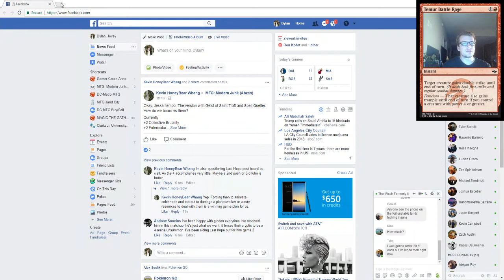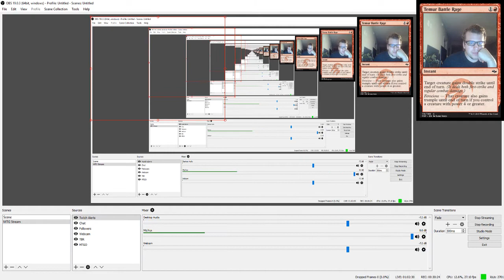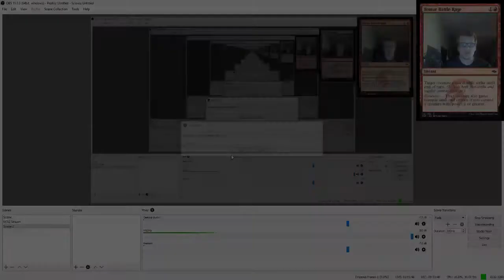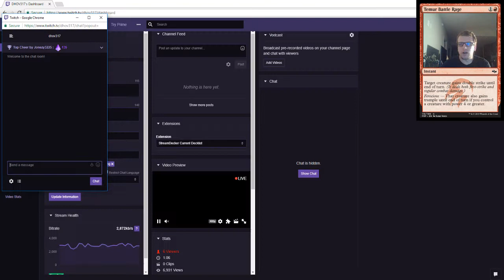5 Color Shadow 12/6/2017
Lands:
4 Verdant Catacombs
4 Bloodstained Mires
4 Polluted Delta
2 Overgrown Tomb
1 Breeding Pool
1 Bloodcrypt
1 Godless Shrine
1 Swamp

Creatures:
4 Street Wraith
4 Tarmogoyf
4 Death's Shadow

Spells
4 Mishra's Bauble
4 Thoughtseize
4 Inquisition of Kozilek
4 Traverse the Ulvenwald
4 Fatal Push
2 Temur Battle Rage
2 Abrupt Decay
1 Dismember
3 Stubborn Denial
2 Liliana of the Veil

Sideboard
2 Nihil Spellbomb
1 Liliana, the last Hope
2 Collective Brutality
1 Stubborn Denial
4 Lingering Souls
1 Godless Shirne
1 Izzet Staticaster
1 Kozilek's Return
2 Ancient Grudge